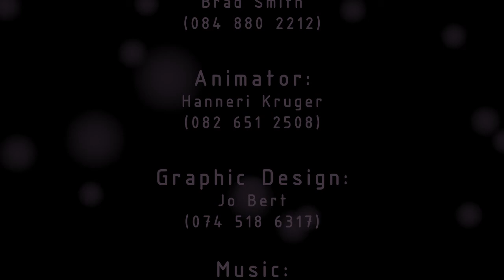Ashley Dowds - Podcasting and The Guild of Actors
Television presenter, podcaster, actor, and of course, voice-over artist Ashley Dowds, we chat about the local voice-over landscape, the art of podcast storytelling, what you need to build your home studio - and the state of our industry laws and regulations with SAGA, the South African Guild of Actors.